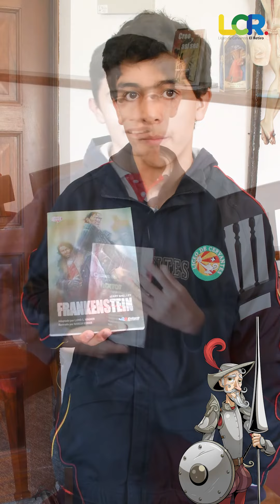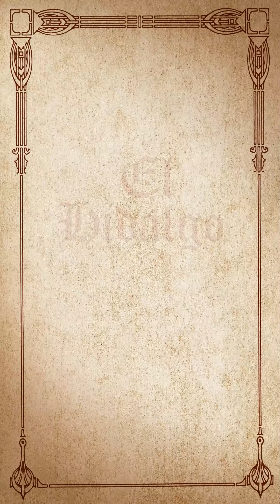"EL HIDALGO"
Querida Comunidad Cervantina, queremos compartirles "El Hidalgo".
Hoy hablaremos sobre la construcción de la lectura critica para nuestros estudiantes y el plan lector que hemos ido desarrollando.
Somos Augustinians Educating from The Heart. ❤️🔥